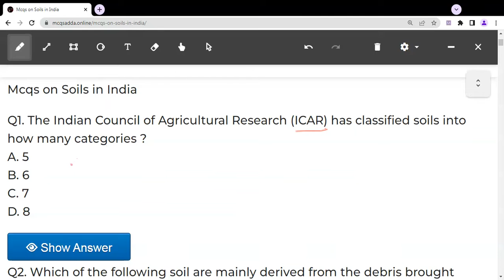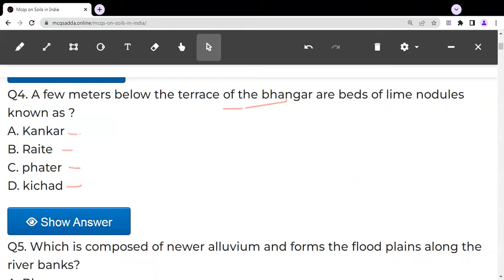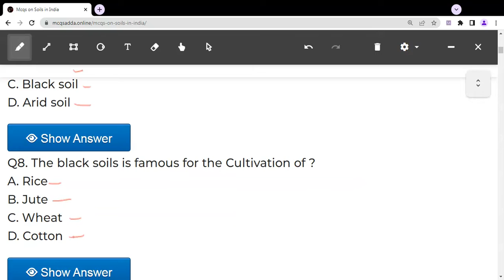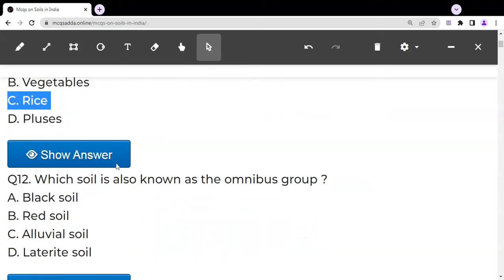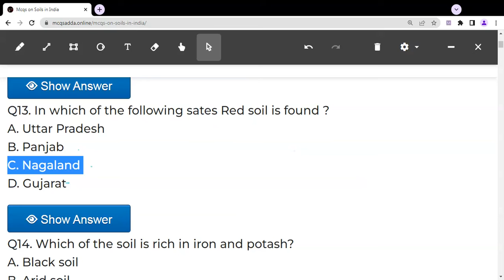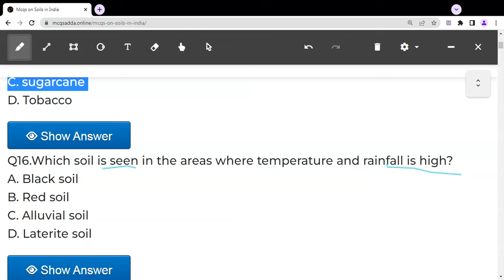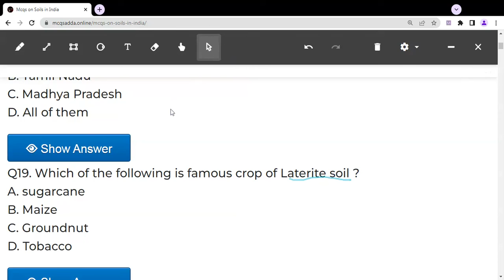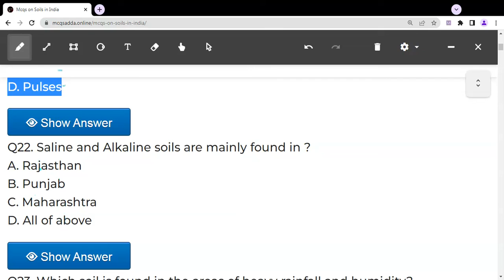Mcqs on Soils in India| Geography| mcqs for all exams| mcqs for SSC CGL PSC exams| mcqsadda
For more mcqs on soils in India